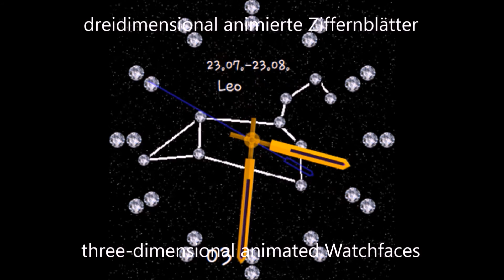Samsung Gear S2 & S3 "V-Twin Engine Watch Two" Watchface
Animierte Watchfaces für Samsung Galaxy Gear S2 und S3 Modelle

Erhältlich unter dem Namen "V-Twin Engine Watch Two" im Samsung Galaxy App Store